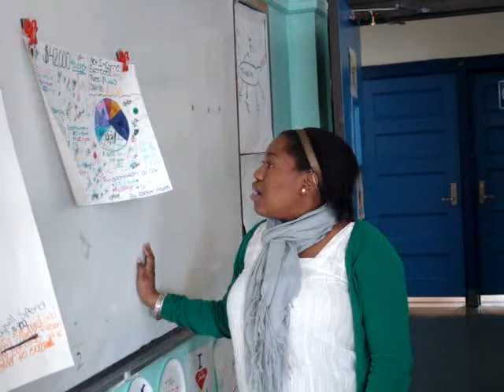Edieser-Budget-2008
She tried,   Well, she did.     I know she TRIED  really hard   LOL